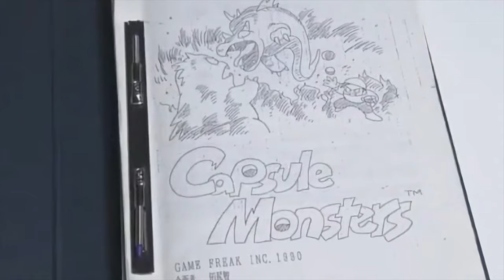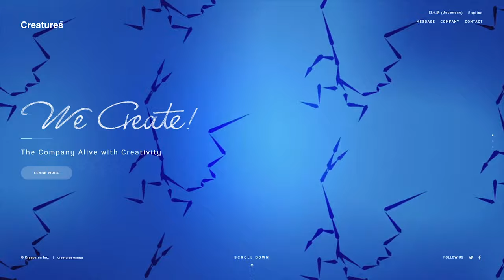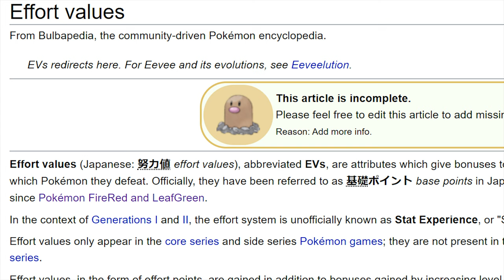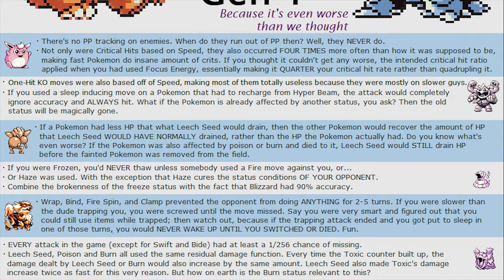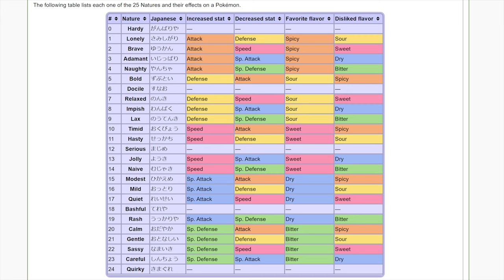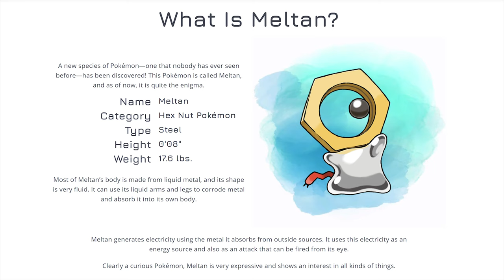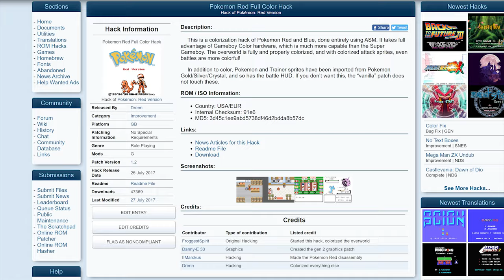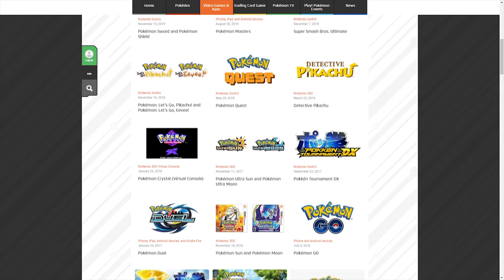Pokemon Red, Green, Blue and Yellow - A Retrospective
Is that a monster in your pocket or are you just happy to see me?

00:00 Introduction
03:03 The Franchise
04:17 Regional Differences
06:03 The Story
08:31 The Core Gameplay
18:41 The Mess that is Generation 1
25:33 Yellow Version
28:19 Memories of Yellow Version
30:25 The Advanced Remakes
37:29 Let's Go
40:46 Generation 1's Legacy
43:02 A Lovely Pile of Dicks